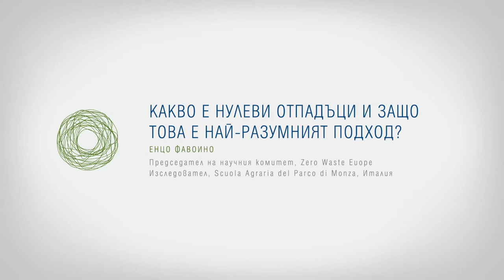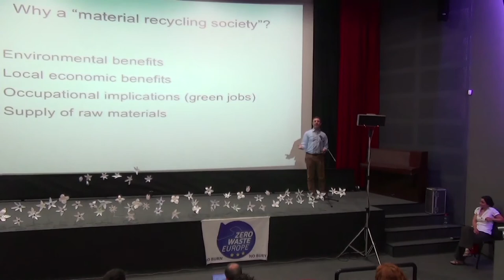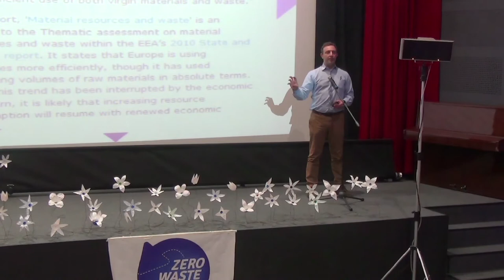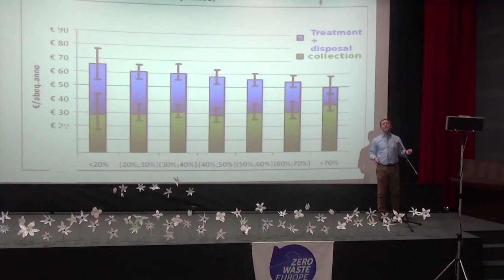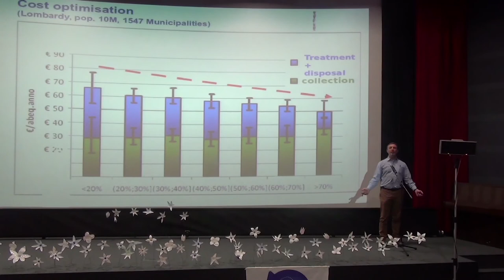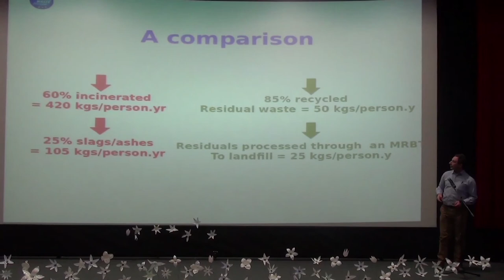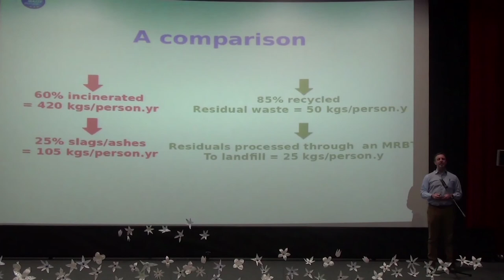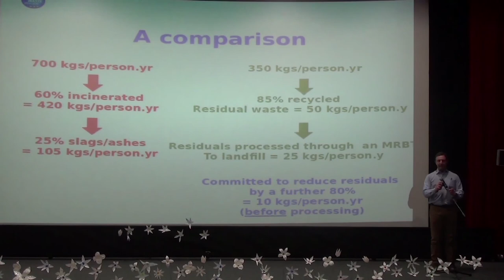Какво е Нулеви отпадъци и защо това е най-разумният подход?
Енцо Фавоино, председател на научния комитет, Zero Waste Euope / изследовател, Scuola Agraria del Parco di Monza, Италия
Презентация от международен семинар "България по пътя към нулеви отпадъци", 5 юни 2015 г., кино Одеон, София